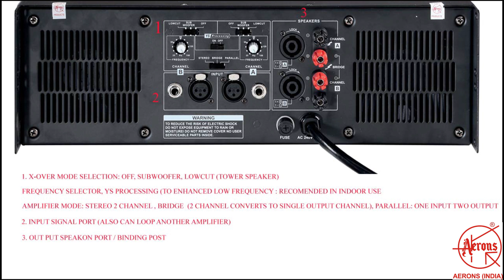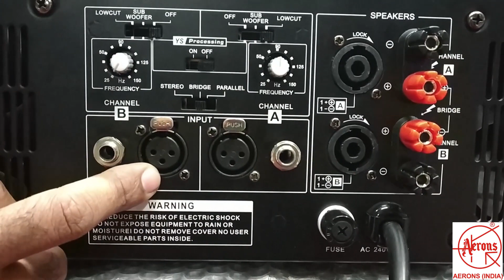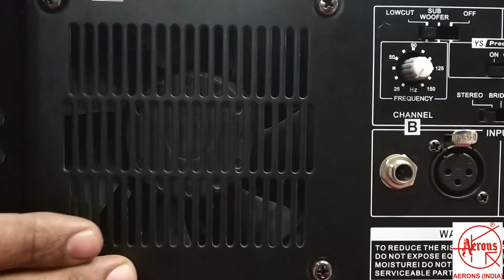Aerons CA 4000II (in Hindi) Overview || Best 3000w Amplifier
This video is about one of the best and popular power amplifier CA 4000II. It is one of the best 3000w amplifiers under the Budget of Rs. 30000.

The technical data as below

800 Watts @ 8 OHMS Per Channel
1350 Watts @ 4 OHMS Per Channel
1625 Watts @ 2 OHMS per Channel
2700 Watts @ 8 OHMS Bridge Mode
3250w Watts @ 4 OHMS Bridge Mode

In October 2019 we made some changes in product and now the power is more than in video so we had updated data in Description.

NEW DELHI-110028
INDIA